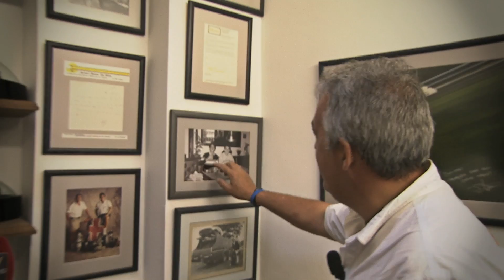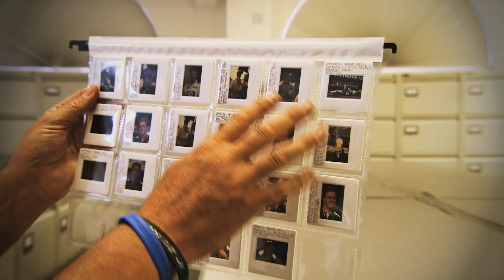Mark Sutton interview with Sky Italia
On the eve of the 2013 British Grand Prix F1 photographer Mark Sutton was interviewed by Sky Italia at Sutton Images HQ in Towcester.